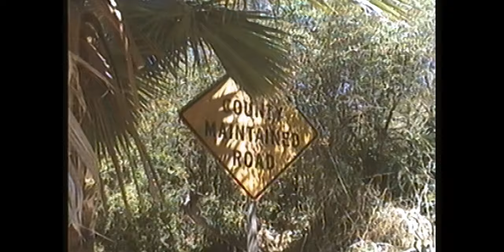Old Sea Brigade & Luke Sital-Singh - Amaranth Moonlight [Official Music Video]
Old Sea Brigade & Luke Sital-Singh - Amaranth Moonlight.